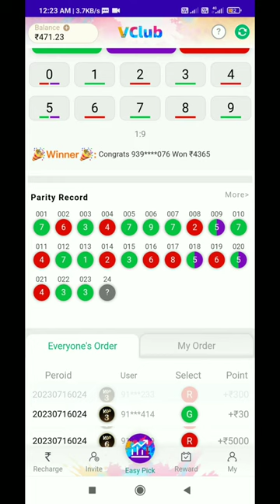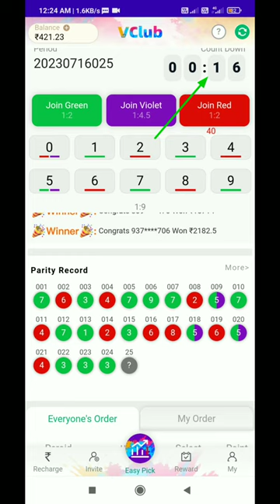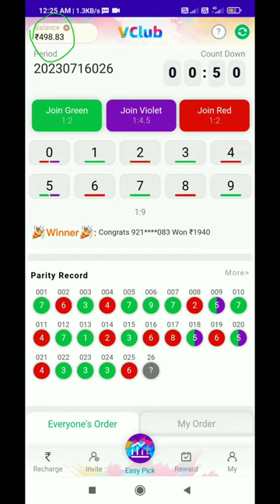kumno phin kamai 500 & 1000 haka shi sngi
register link::
*VCLUB LEAD, OTHERS COPY. VCLUB LEAD, OTHERS FOLLOW.*
THE HOTTEST ONLINE MAKING MONEY PLATFORM IN 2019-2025.EASILY EARN RS.3,000-20,000 DAILY WITH CELL PHONE.
*SIGN IN BONUS* : RS.121
*MIN WITHDRAW* : RS.200 [ INSTANTLY ]
*AGENT REWARD* : RS.1,00,00,000 [GROWN PLAN]

kumno ban kamai pisa online
kumno ban kamai na poh youTube
kumno  ban kamai na poh feabook
kumno ban kamai na poh instagram
kumno bn kamai  investment

        ;khublei shibun kiba lah peit  ia kane video